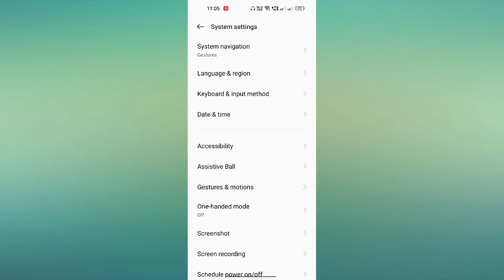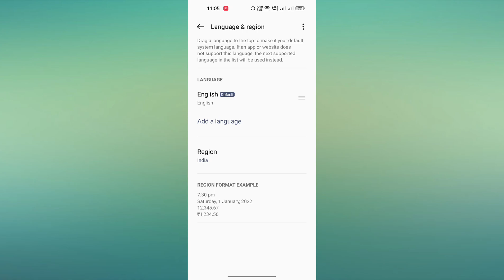OnePlus Nord 2T 5G How to Change Language & Region Hidden Trick